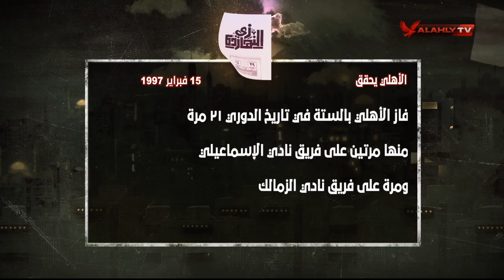زي النهاردة | مع الأهلي 15 فبراير